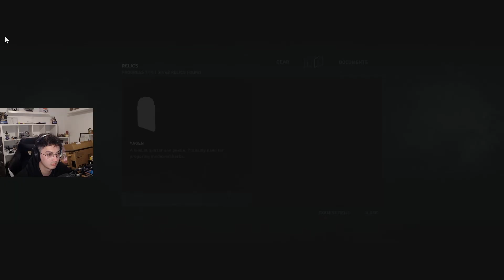TOMB RAIDER - NEW BOW FOR ME